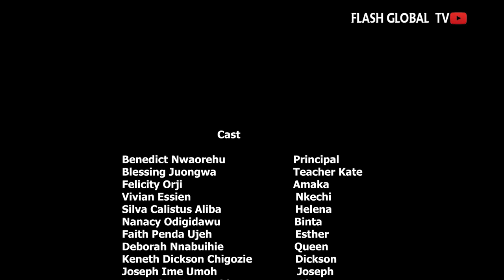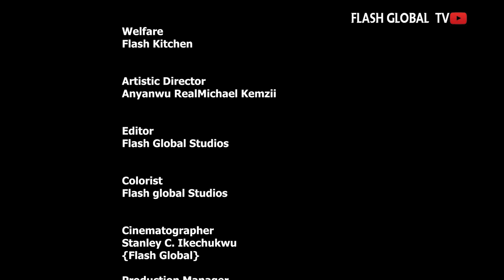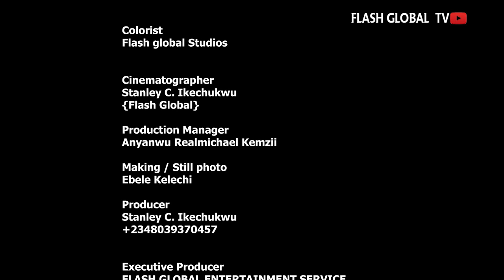FEDERAL COLLEGE GIRLS ( EPI 3) {2022 TRENDING ROMANCE NOLLYWOOD MOVIES}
These Students Left What there Parents sent them to do in school and started doing another thing, watch what they did.